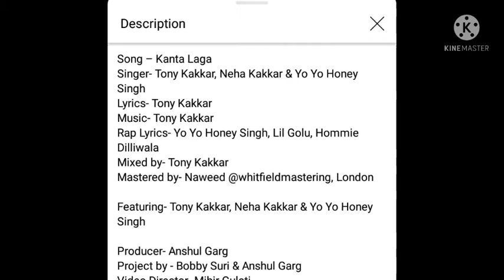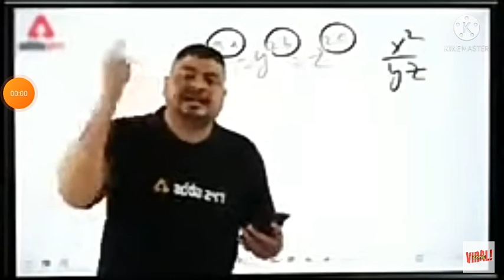Kata lga Roast|Dinchak pooja- Jau mai plane mei Roast